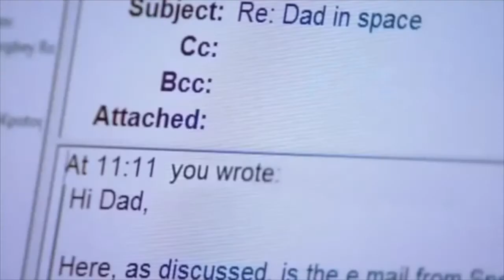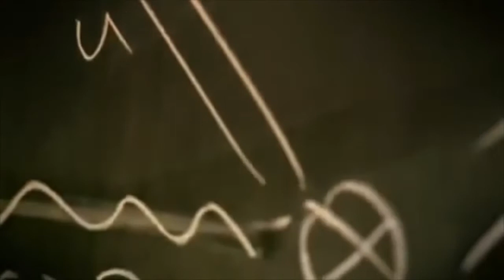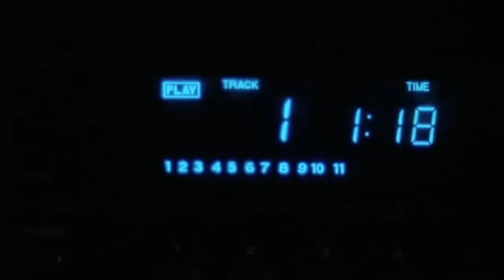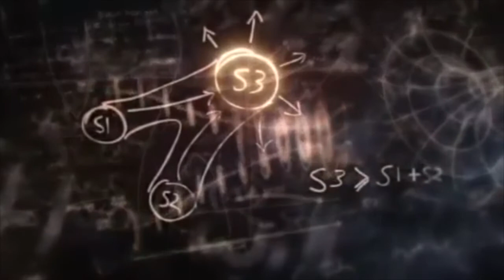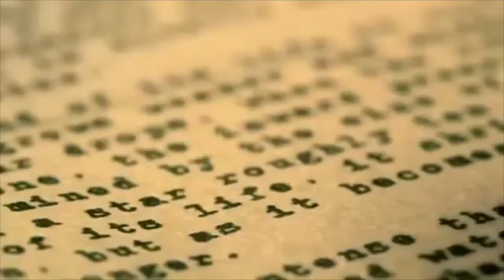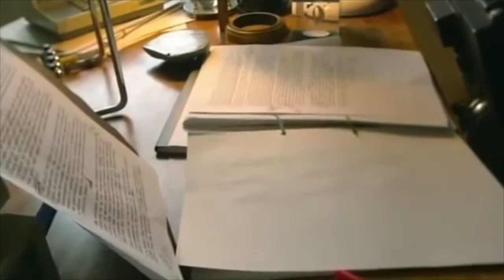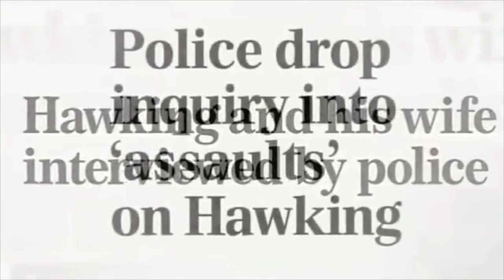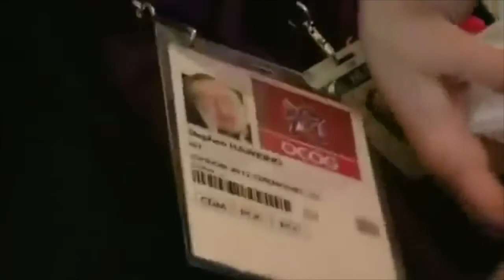How Stephen Hawking changed the World | Full Documentary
Stephen, Hawking, documentary, Stephen, hawking, documentary,
voicemail, Stephen hawking email, extra credits, physicist